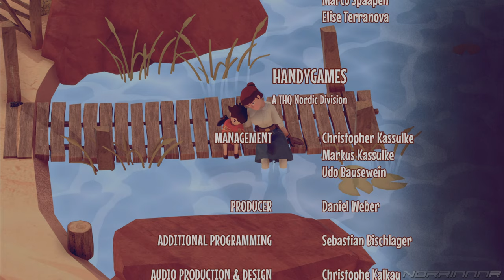EL HIJO - A Wild West Tale | Let's Platinum Gameplay Walkthrough PART 6 [PS5 Boost 4K] No Commentary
El Hijo - A Wild West Tale Platinum Gameplay Walkthrough PART 6 is Recorded in 4K with Game Boost and Includes a Full Video Game Walkthrough for Sony PlayStation 5, PS5 Gameplay, All Activities and Earning Platinum Trophy. It's a PS4 version of the game. Enjoy it!

El Hijo is a spaghetti western, indie stealth game developed by Honig Studios, Quantumfrog and publisher HandyGames. The game is set in a mythical place of the 19th century that very much resembles the American west, as we know it from Sergio Leone‘s westerns, taking some of its most popular characteristics of outlaw gangs, saloons, cunning, sarcasm, irony, etc. There is no indication of a specific time, or place. It could be everywhere and anywhere. You guide 6-year old boy El Hijo on his quest to find his father, by escaping a monastery,
El Hijo is a non-violent stealth game. Violence is instead exchanged with the mischievous, playfulness of a young child. The bandits, monks, and lawmen that populate the world each require El Hijo to adopt a different cunning method in order to sneak past them.

Timestamps and trophies earned during the video:

LEVEL 27 - THE SALOON

00:57  CHILD INSPiRED 1/1 [63]

LEVEL 28 - THE UPRISING

07:03  CHILD INSPiRED 6/6 [69] |  🏆  El Heroe - Inspire all children [19/23]

LEVEL 29 - THE ESCAPE

LEVEL 30 - EPILOGUE

10:27  🏆  El Hombre - Complete the game [20/23]
10:37  🏆  Eel Hijo - Complete every level without being caught [21/23]

LEVEL 8 - THE CLOISTER

19:30  🏆  Broad Daylight - Complete level 8 without hiding inside any object [22/23]
19:40  🏆  El Hijo - Collect all other trophies [23/23]